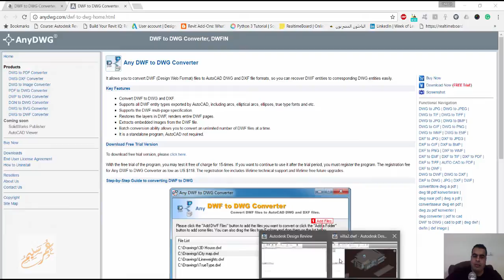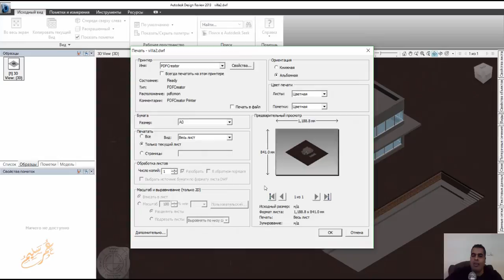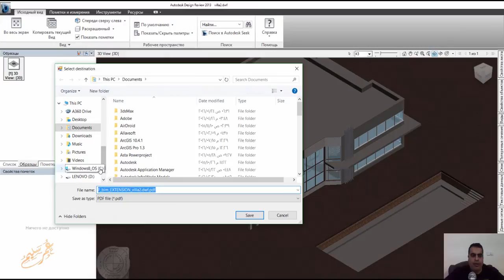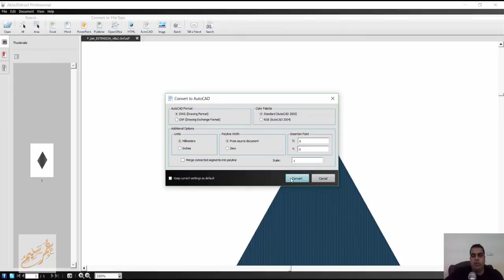DWF to DWG Converter كورس اواتوكاد عربي